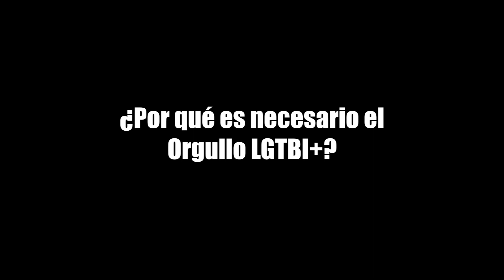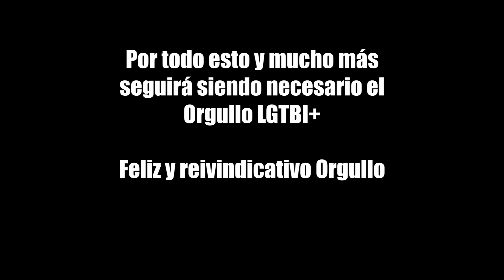ORGULLO 2023: MÁS NECESARIO QUE NUNCA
Por todo esto y mucho más el Orgullo es más necesario que nunca.

Feliz y reivindicativo